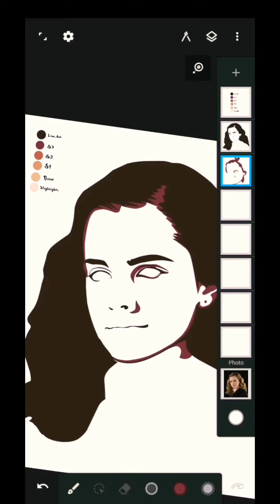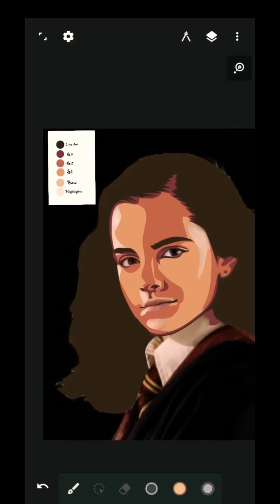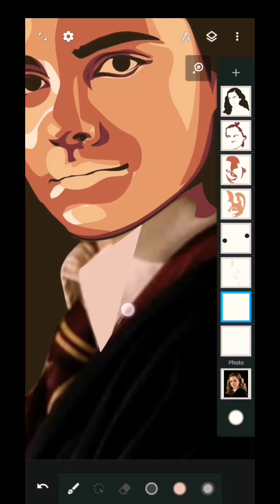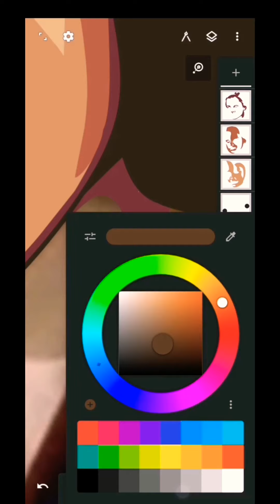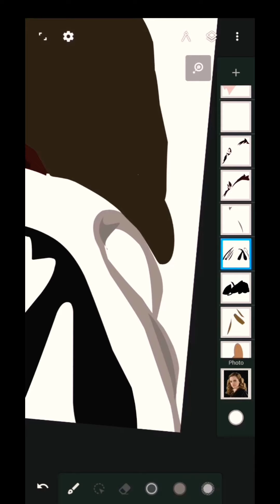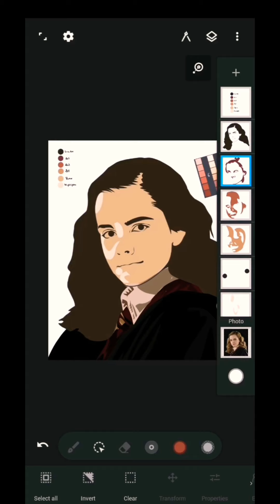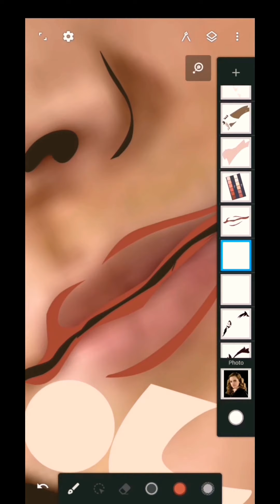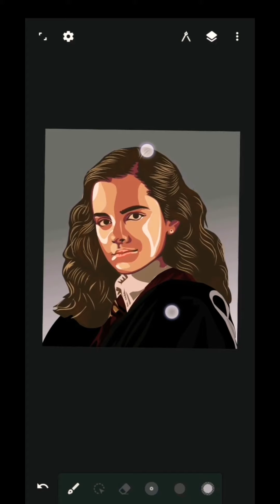Hermoine Granger Emma Watson Vexel Art